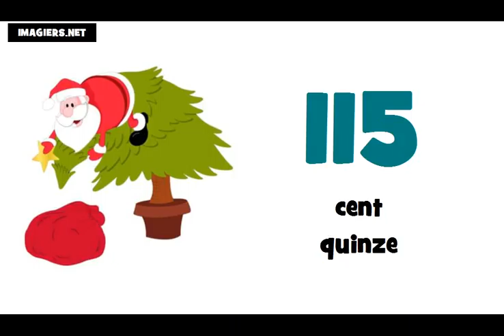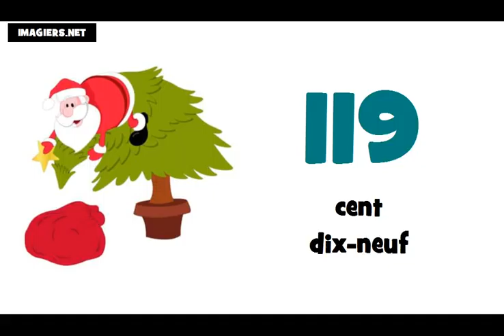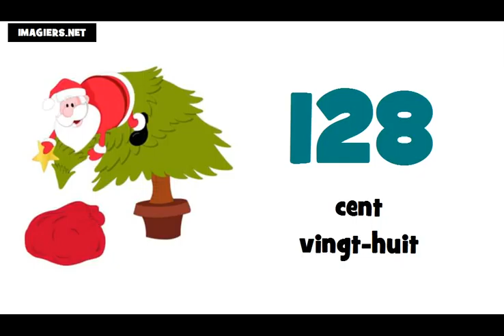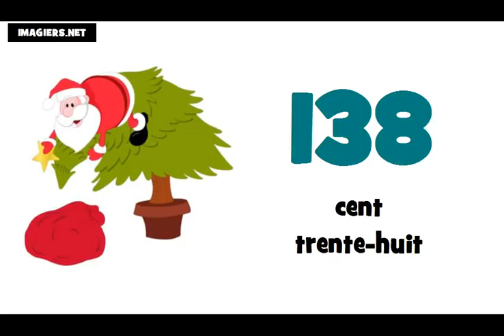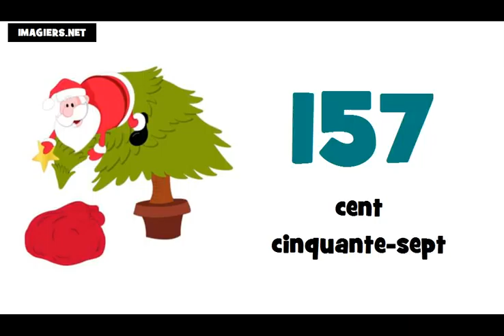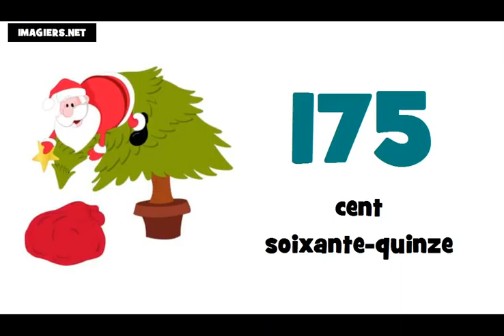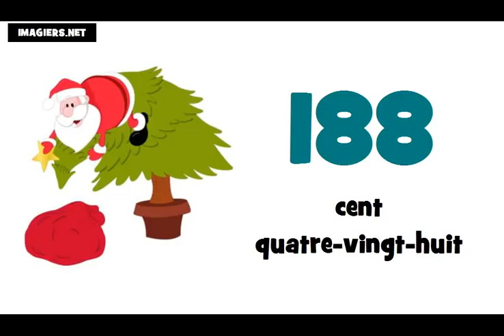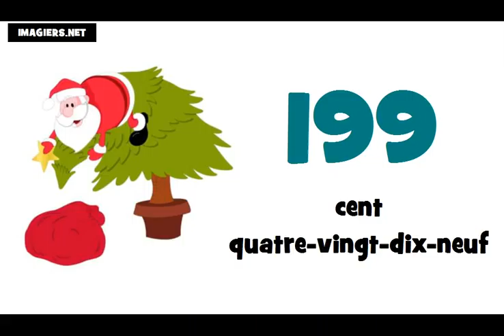Французские номера = от 100 до 200